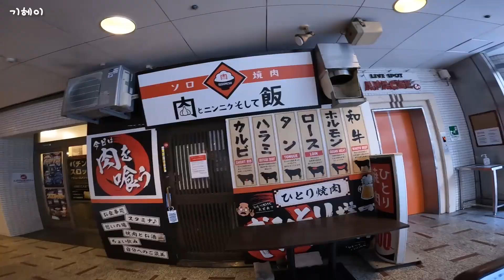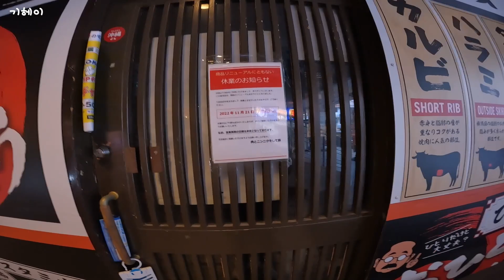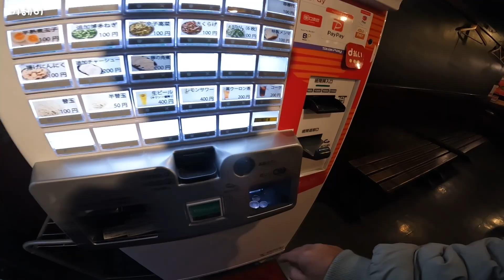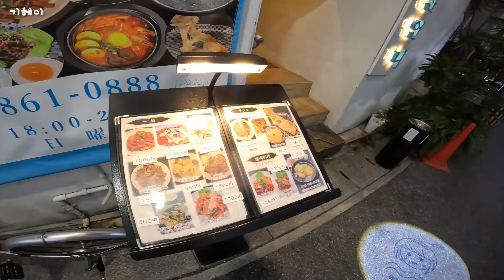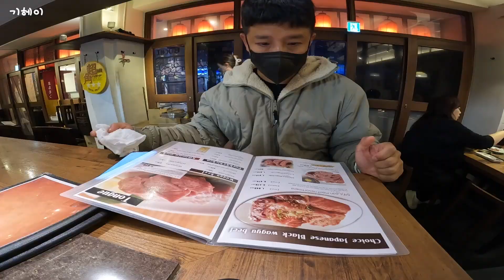[일본여행]걸어서 맛집 찾아 가성(심)비 야끼니꾸 맛집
야끼니꾸 식당주소 :  3 Chome-12-1 Kumoji, Naha, Okinawa 900-0015 일본
라멘집 주소 : 1 Chome-8-6 Matsuyama, Naha, Okinawa 900-0032 일본